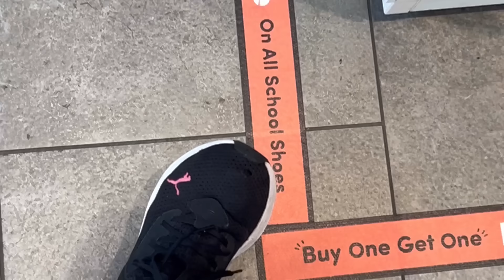A day in our life🇬🇧🇵🇭:WALA NG TIRAHAN 💔Dİ NAMIN GINUSTO MAGING GANITONG SITWASYON😭😭😭